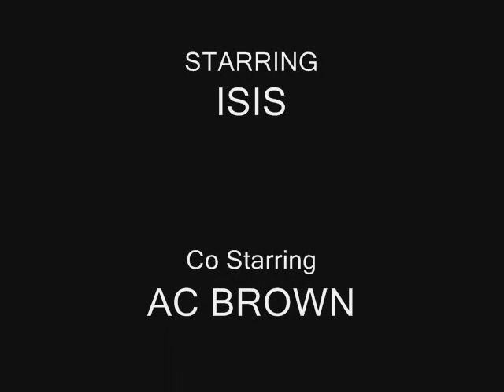MY FAMILY PUP, ISIS...RIP 14 YEARS STRONG!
JUST SHOWIN THE WORLD MY APPRECIATION FOR MY FAMILIES BEST FRIEND..MY DOGGY DOGG ISIS!!